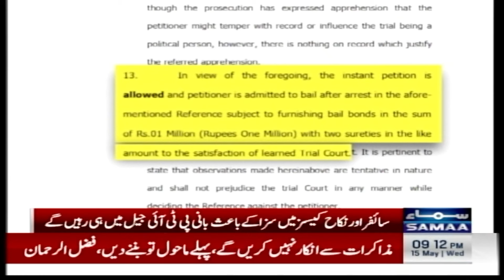IHC approves Imran Khan's bail in £190m reference case | Full verdict Arrived | Samaa TV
IHC approves Imran Khan's bail in £190m reference case | Full verdict Arrived